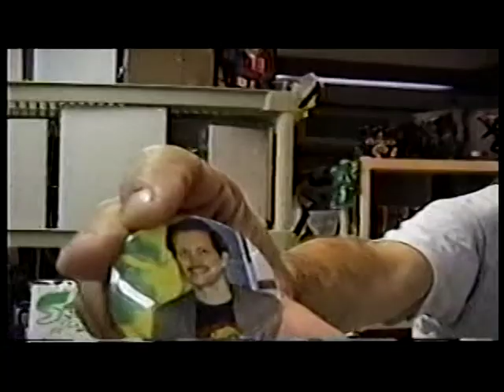Preview of "MUMMY Returns"(Part 2) & "SON of SON of WEREWOLF"! Dir. by David ROCK Nelson.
Preview of Part 2 of David ROCK Nelson's "MUMMY Returns"(aka "The MUMMY CREEPS") & "The WEREWOLF's SISTER" aka "SON of SON of WEREWOLF"! PLUS: SEE Fans & actors of his Fun "MONSTA"(Monster) Movies! Coming SOON(on dvd)! Dir. by B-"Monster" Moviemaker/actor & former Marine(served 1976-'80) David ROCK Nelson.